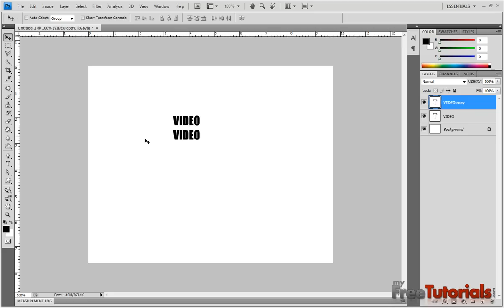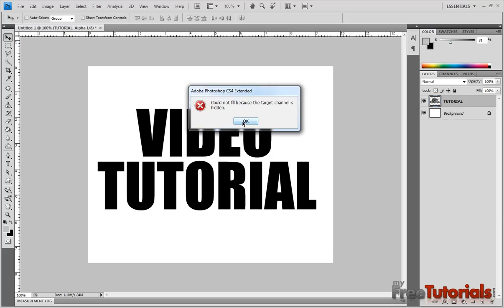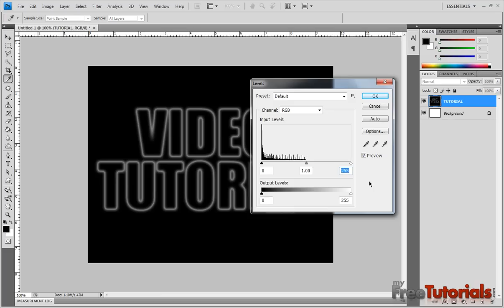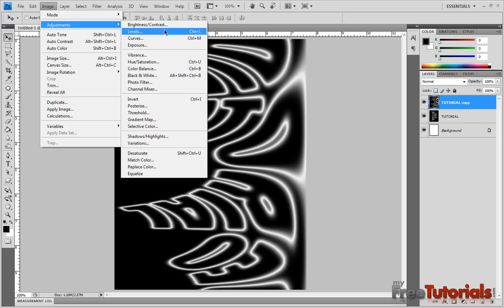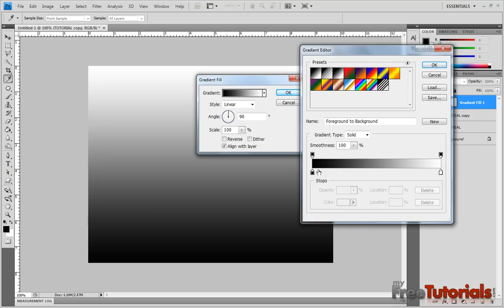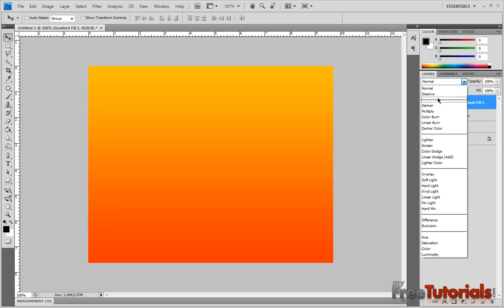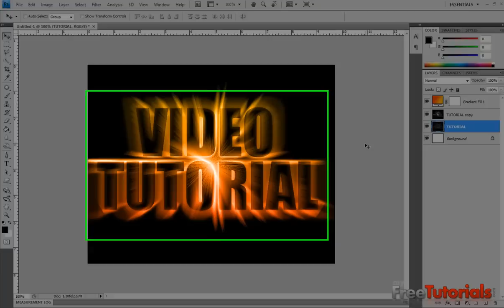Light Burst Text Effect in Photoshop Urdu Tutorial.mp4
Today In This Video Tutorial I Will Teach You How To Create Light Burst Text Effect in Photoshop.